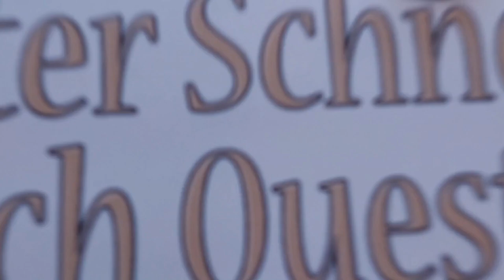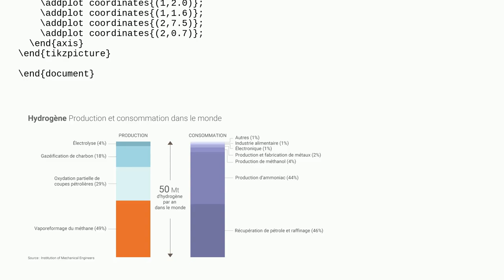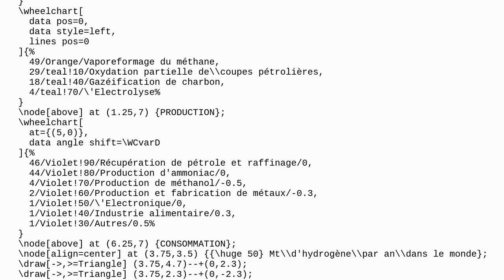Tex: Complex bar chart with data tags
Complex bar chart with data tags

A special thanks goes out to the community

  tikz-pgf pgfplots bar-chart